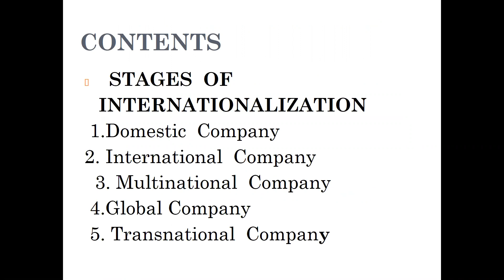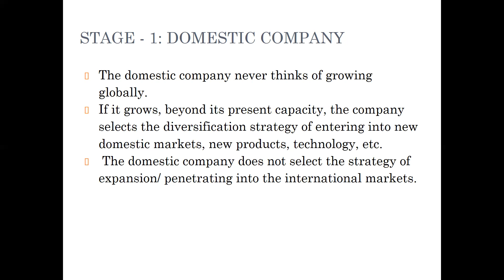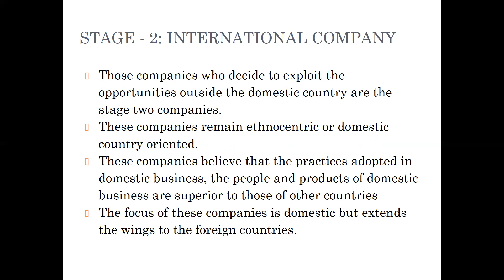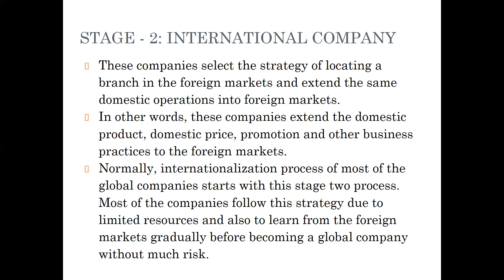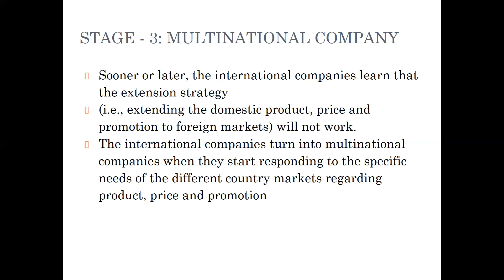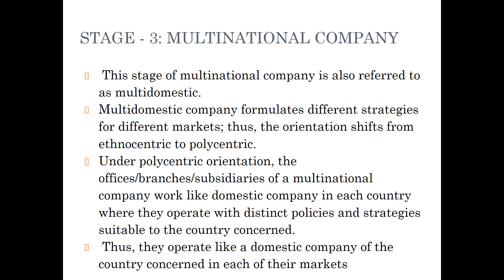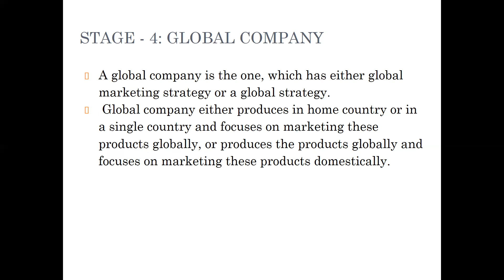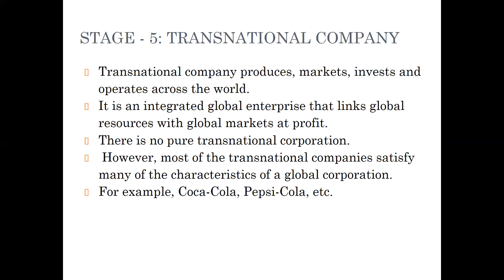INTERNATIONAL BUSINESS-STAGES OF INTERNATIONALIZATION